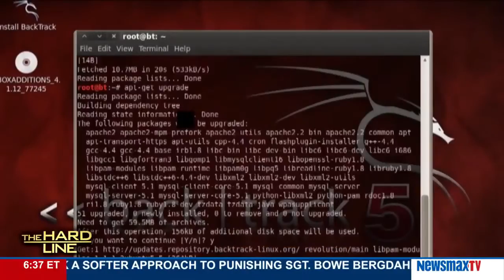The Hard Line | Fred Kaplan discusses those who invented cyber war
Author of  "DARK TERRITORY: The Secret History of Cyber War," joins the Hard Line to discuss the previously unknown, but long history of computer scientists and policy makers who invented cyber war and America's continued vulnerability.